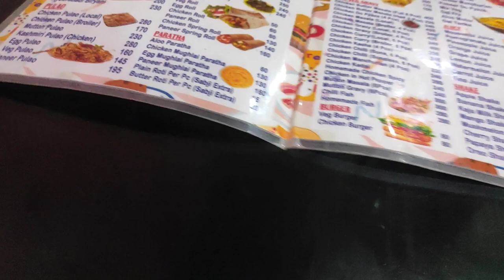Celebrating 15th Anniversary❤..Guyss!! hindi mai vlog..Kum Kum Parashar#vlog